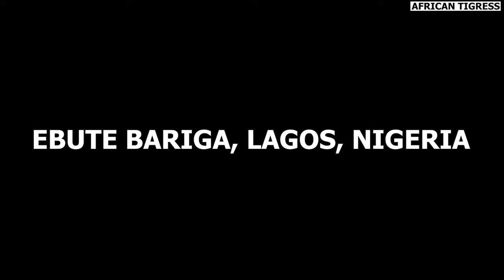ROUGH Life Inside Africa’s Most Populated City! Lagos Nigeria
In the previous episode, we met Ifa Muyiwa, a talented drummer and resident of Bariga, who welcomed us into his home and shared his culture, including the art of playing the talking drum. In this episode, Ifa Muyiwa is guiding us to another part of Bariga called Ebute Bariga. 'Ebute' means 'on the shore'—an important term in Lagos, where many communities live right at the water's edge. Ebute Bariga is a low-income area that has been expanded by reclaiming land from the sea, using dirt and debris to create space for homes and livelihoods. Today, we’ll explore this land-filling process and see how residents adapt and thrive along the shore.